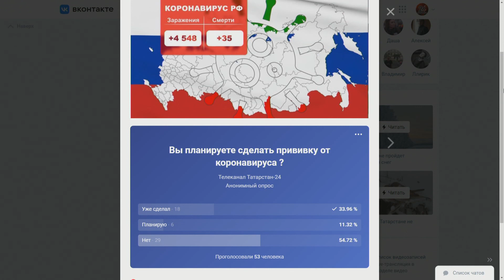Главные новости - Ковид снова атакует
00:00 - Добрый день
02:49 - О ситуации в стране
04:37 - Вирус мутировал
06:50 - Какой штамм сейчас распространяется по миру
09:13 - О предстоящей вспышке
10:50 - Об ограничениях
13:10 - О вакцинации
15:55 - О ситуации в мире
17:40 - Об осложнениях после ковида